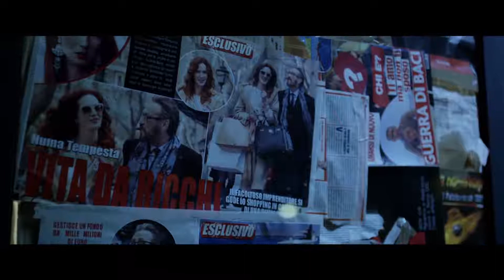Io Sono Tempesta - Secondo Trailer Ufficiale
Il nuovo film di Daniele Luchetti, con protagonista un miliardario che dovrà scontare un anno di pena ai servizi sociali, occasione per riflettere sulla sua vita a contatto con delle povere persone in un centro di accoglienza.

Dal 12 aprile 2018 al cinema.